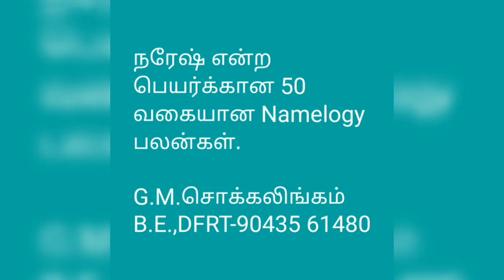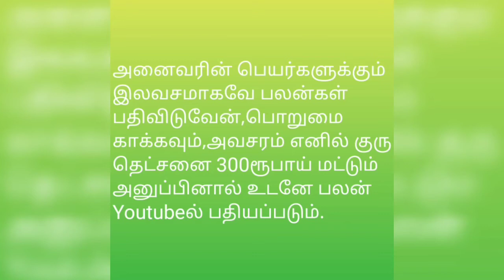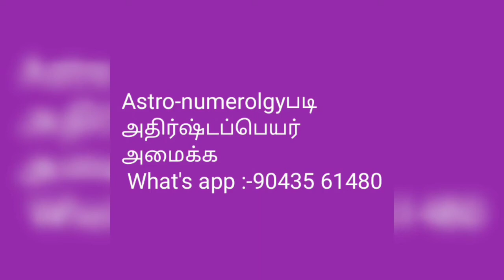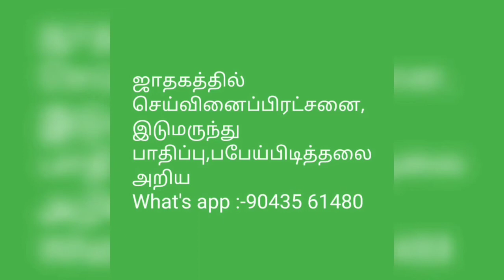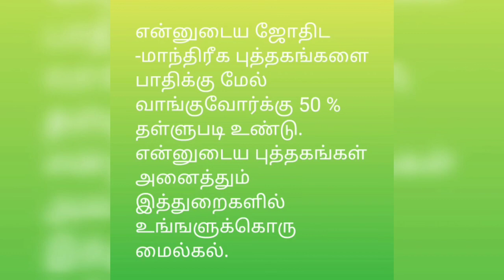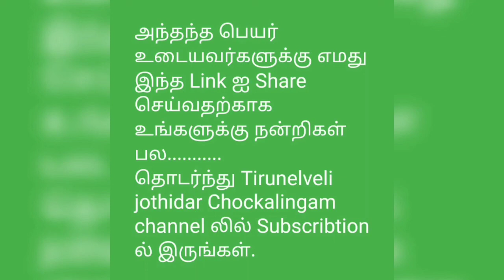நரேஷ் என்ற பெயர்க்கான 50 வகையான Namelogy பலன்கள்@tirunelvelijothidarchockalinga